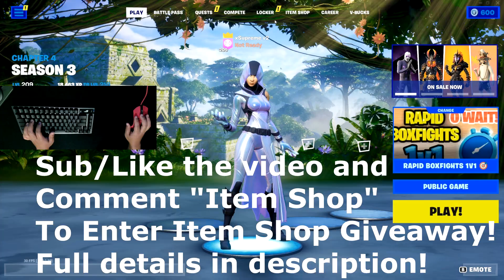Asus ROG Azoth ASMR Chill🤩 Boxfight 1v1🏆Satisfying Keyboard Fortnite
(Giveaway closed winner revealed in next video and also start of another giveaway!)

Winner will get gifted an item in the Fortnite item shop of their choice. Winner will be picked at random and I will DM you for your tag! New winner will be chosen if there is no response!

Keyboard: Asus ROG Azoth (stock)
Mouse: Finalmouse Ninja Air 58/Logitech G Pro Superlight
Mousepad: Glorious 3XL Mousepad

Pc Specs:
32GB RAM